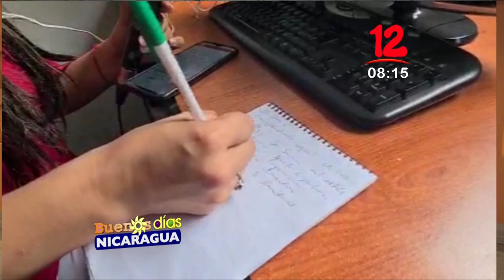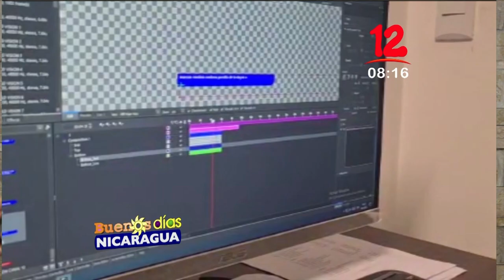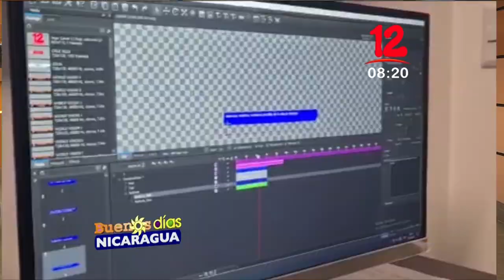Noticias 12 conmemora y saluda el Día Nacional del Periodista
Equipo de Noticias 12 comparte sus experiencias en el día nacional del periodista.